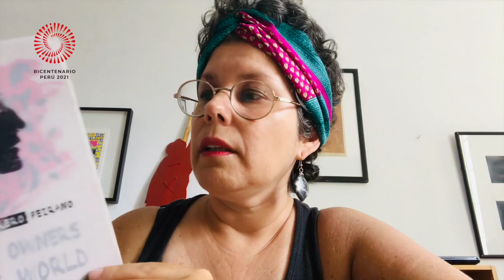5 Victoria Guerrero And the owners of the world no longer fear us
Bicentennial Dialogues. Peruvian Contemporary Literature: “And the Owners of the world no longer fear us” by Victoria Guerrero.
The Embassy of Peru in the United Kingdom, in collaboration with ULatin TV UK, is pleased to present a new video of our Bicentennial Dialogues about Peruvian Contemporary Literature, this time about the chapbook “And the Owners of the world no longer fear us” by the Peruvian poet Victoria Guerrero.
We cordially invite our audience to look for the chapbook and enjoy the poems of Victoria Guerrero in the following